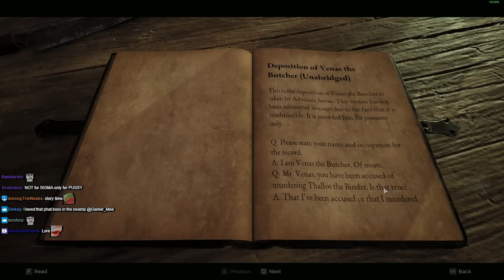Lirik plays Remnant 2 [Part 2]